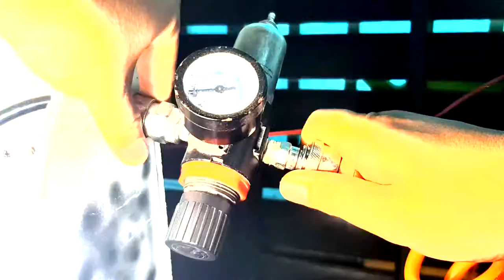AFV Club - 1:35 M113 ACAV - Part 8 : Figures Painting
1/35 Scale of the M113 ACAV Vietnam War version from AFV Club.
My microphone is broken so for this video, both Vietnamese and English is subbed.

Simple steps of Figures Painting for the M113 Vehicle. A little nice touch for more realistic model.